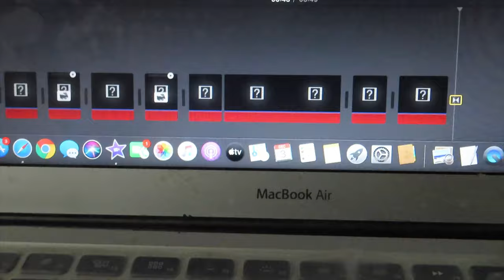TARGET TRIP | EDITING SHAMBLES + EPISODE ADDICT | VLOGMAS DAYS 7 & 8 | PHONTSFOREVS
Hey loves! I hope you're having a lovely Sunday! Vlogmas is still going strong and this video is over two days this week. I think im getting more and more in the swing of vlogging and I hope you're all enjoying it. It truly warms my heart and motivates me more!

SOCIALS🎄
-IG, TWITTER & TIKTOK: @phontsforevs